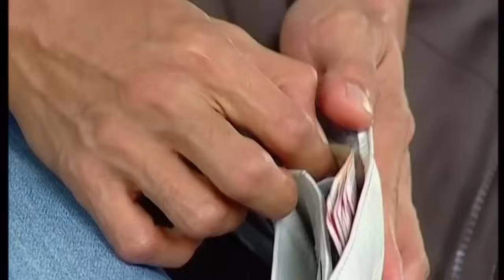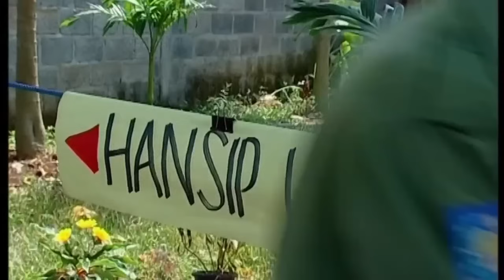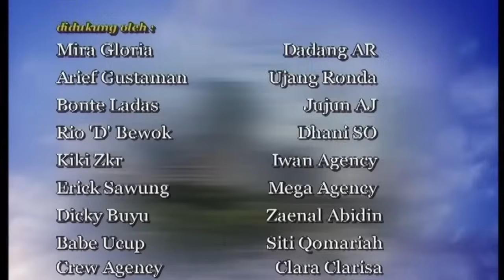Para Pencari Tuhan JILID 1 EPISODE 8